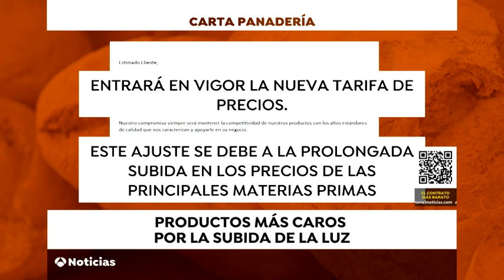VIDEO | Hacer un bizcocho es más caro que a principios de año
Hacer un bizcocho en más caro en septiembre de 2021 que en enero. Y es que la subida del precio de la luz afecta directamente a la cesta de la compra. Algunos productos como el aceite se han encarecido un 20%.